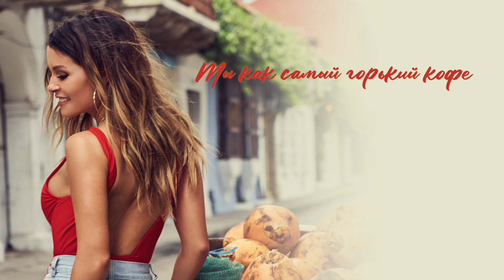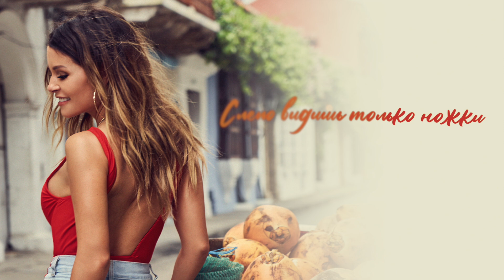KAYA - Мамма Мия | ЕР "Мамма Мия" | Премьера, 2022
Давай продлим это лето и сделаем его еще жарче?)